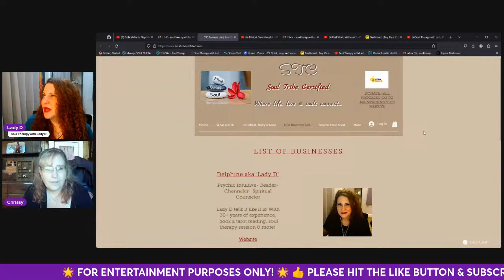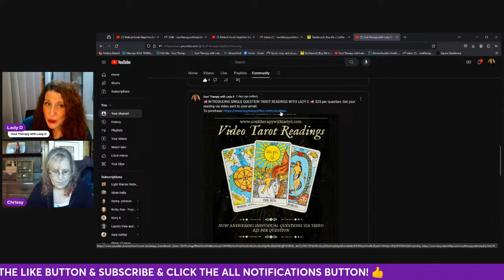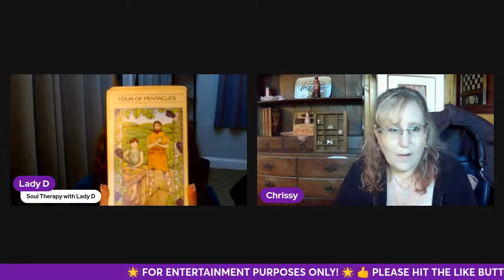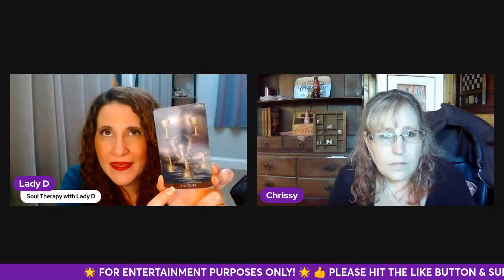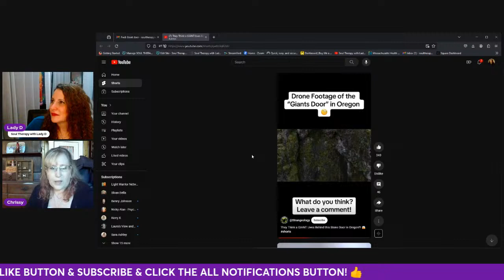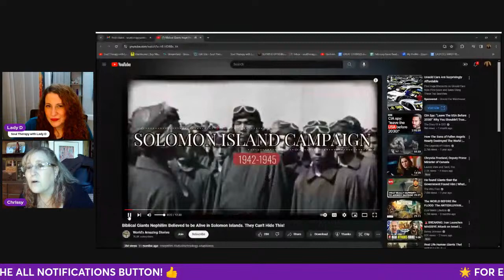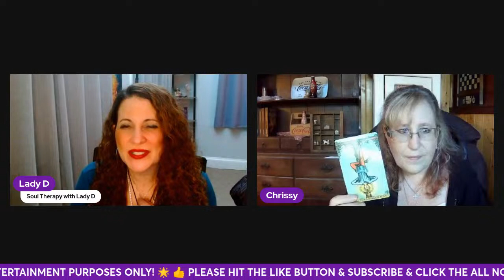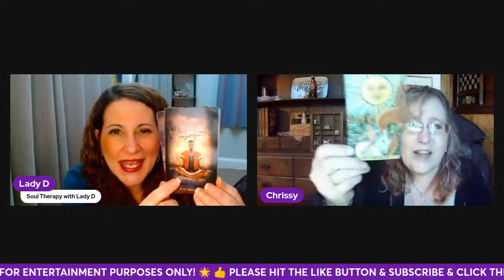Saturday Night Live - The Truth Is Out There! 🧐 Mysterious Solved 🔎